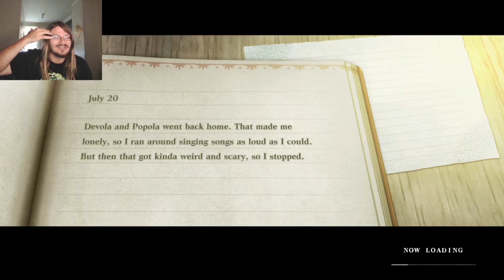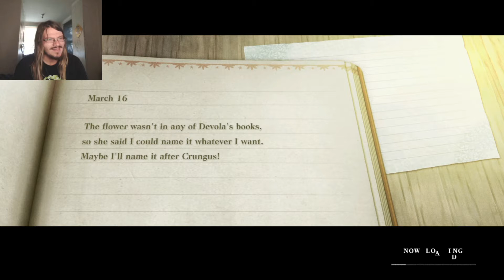A Boat?-Nier Replicant-part 22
You say I get to ride a boat? GIVE ME THE BOAT!